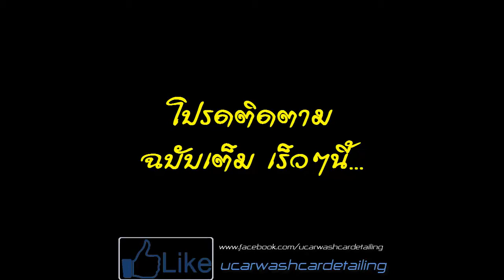สอนเคลือบแก้ว Training Crystal Glass Coating รามคำแหง 24/3 ซีรีย์ 1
รีวิวผลงานก่อนขัด รถนายแบบงานนี้ หนักจริงๆ เล็บแมว เยอะมาก แต่ไม่ใช่ปัญหา เทรนนิ่งกับเรา จบไปรับงานได้ทันที คืนทุนภายใน 1 คัน สอนแบบไม่มีกั๊กข้อมูล สนใจติดต่อสอบถามได้ครับ

Ucarwash จัดเต็ม    ครบรูปแบบ 3 วันขั้นต่ำ
เน้นๆ เนียนๆ โหดๆ   "จบไม่จบเราวัดกันที่แดด"

สอนทั้งใน และ นอกพื้นที่ ไปหาได้ อยากได้แบบไหนเราจัดให้ได้ สนใจเรียน ขัด เรียน เคลือบแก้ว ฟอกเบาะ พรม(ใช้เครื่อง) และ สอนทำน้ำยาคาร์แคร์ ทุกอย่างครบวงจร

ลองดูแล้วจะรู้ ทำไมหลายๆคนถึงเลือกเรียนกับผม
"เทรนนิ่งคาร์แคร์ ออนไลน์"
เจ้าแรกในประเทศไทย